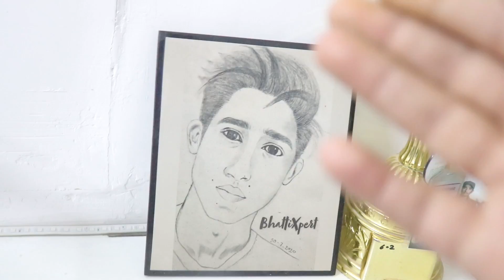larkana se dost Milna ayi hai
★ Skype:
⇒ BhattiXpert